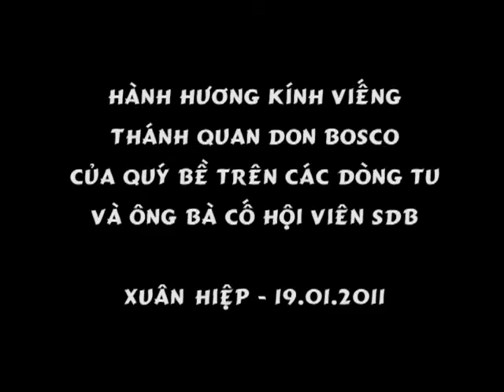OBCo HVSDB hanhhuong